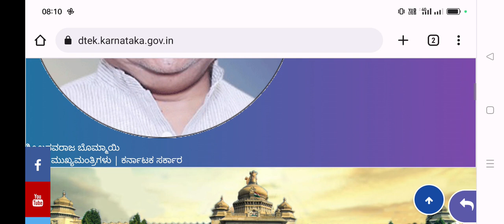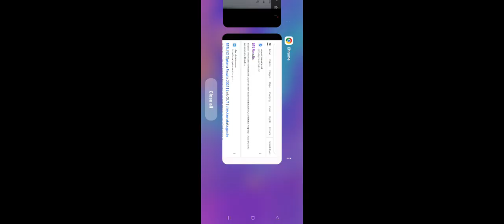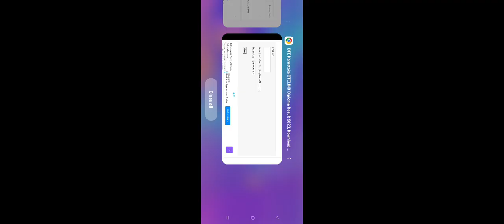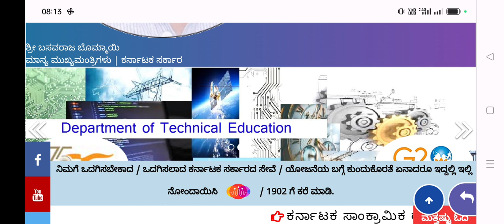Diploma Results ODD Sem Jan/Feb Exam 2023 How Check Online ಡಿಪ್ಲೋಮಾ ರಿಸಲ್ಟ್ ಬಂತು ಚೆಕ್ ಮಾಡಿ ನೋಡಿ Live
ssp news
ssp news
ssp scholarship errors
SSP UPDATE
ssp management student update
ssp management
ssp updates
ssp todayupdate

ssp scholarship 2021-22
north university

college scholarships
scholarship tips